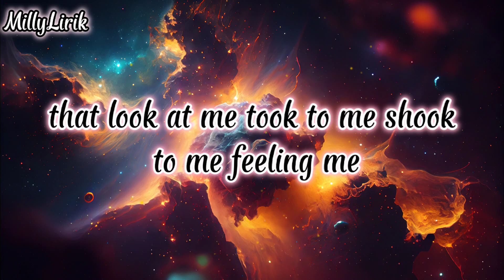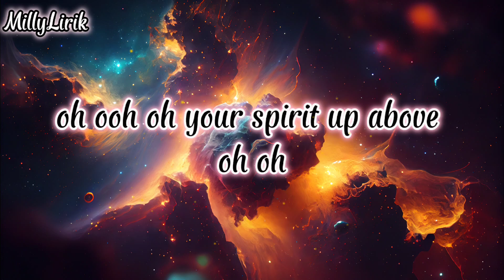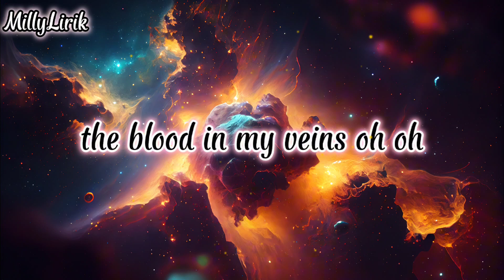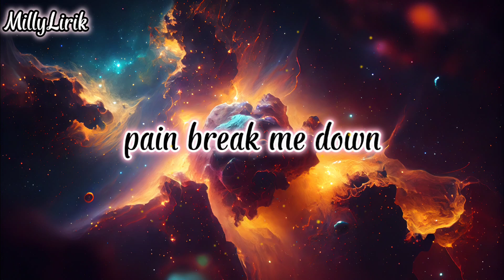Imagine Dragons - Believer (Lyrics)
Headphones Recommend !!!

Pain!
Pain!
Pain!
Pain!

Pain!
Pain!
Pain
Pain!

Pain!
Pain!
Pain
Pain!